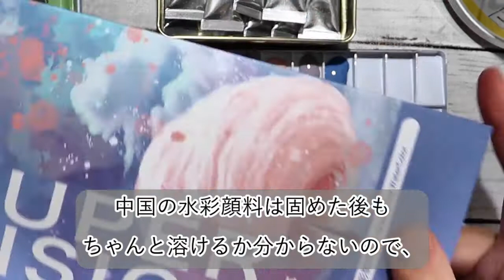色見本を作っていきます。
画材の下準備。
パレットに色を出したり色見本を作ったりします。

楽しいけれどワクチン接種後でぼ～っとしていました。